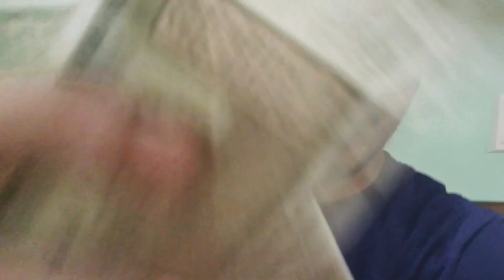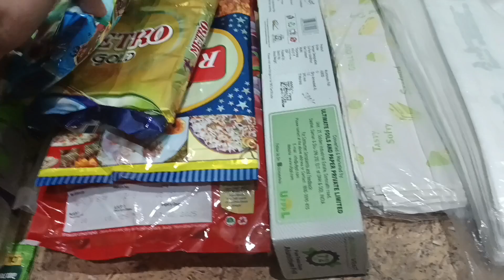My investment in cloud kitchen ☁️